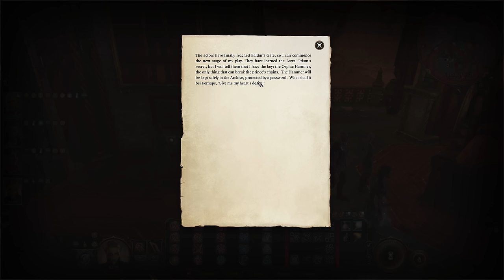A Crusade to the Hells to Fight The Devil | Baldur's Gate 3 Let's Play Walkthrough #27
In this BG3 Paladin playthrough, we finally go to the House of Hope (on Tactician difficulty!) to find the Orphic Hammer, retrieve some of the game's best artifacts AND fight Raphael with one of the best songs made in the game.

Any games you purchase from my game store gives me a small percentage of the sale. Consider getting your Steam keys here! Especially if there's a sale going on and you can save some dough.

00:00 To Devil's Fee You See
00:15 Helsik the Gatekeeper
06:39 Intentionally Going to the Hells
09:07 Hope in the Hells
14:58 Exploring the House of Hope
18:59 The Archivist
22:44 Korrilla Gorrilla Chat
25:04 Indiana Jonesing All the Artifacts
29:39 Haarlep and the BDSM Encounter
32:40 Boudoir Battle for Edrahil's Butt
41:05 Time to take Raphael's Hammer
45:22 Great Battles of Fire Battle
50:56 Off to Break Hope out of Hells Jail
52:15 The Geat Hells Escape
1:02:54 Summoning the Army for Batle
1:06:07 Raphael's Return of Reprisal
1:10:34 ouse of Hope Final Boss Battle: Raphael
1:42:30 Back to Devil's Fee -- Emperor Annoys Me
1:45:50 Mol's Contract: This Kid is a Jerk
1:47:24 Voss is Hammered When He Hears the News
1:55:58 What Quest Should We Do Next? Community Discussion